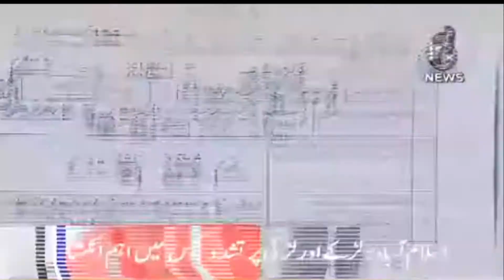Islamabad Main Larkay Aur Larki Par Tashadud Case Main Aham Peshraft | Aaj News